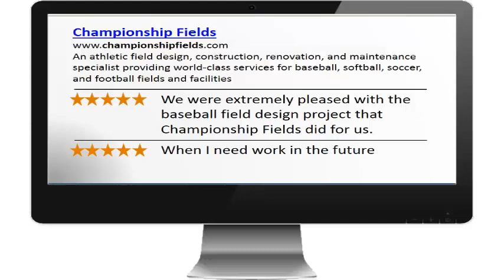Margate FL Baseball Field Design and Construction Contractor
Looking for an experienced baseball field design and construction contractor in Margate, Florida?  Championship Fields knows baseball, inside and out...they are the baseball field design, construction, renovation, and maintenance specialists.  From layout and design to turf, fencing, scoreboards, and bleachers the professionals at Championship Fields know all the little things that go into a baseball field construction project that will serve your needs.